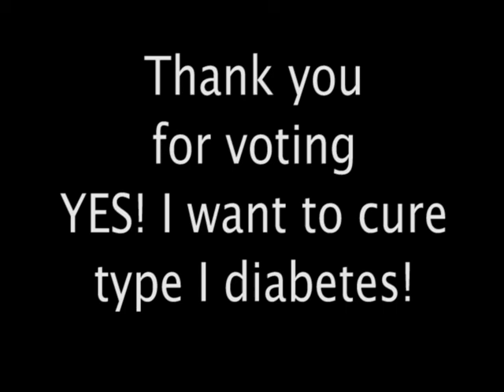CC11 Delegate Julia Lerner.mpg